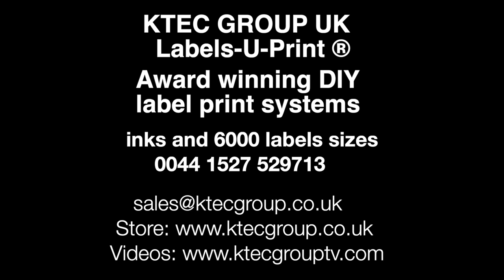Flex-Matic - Label Applicator - Label Cards - Label Pouches - KTEC Group UK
With the Flex-Matic Label Applicator its possible to accurately apply labels to flat packages like coffee pouches, clear sweet bags, envelopes and flat boxes to to 6mm thick but use your imagination to see what you can label. Speeds typically 2.5 seconds per item, 25 per minute or 1500 per hour.
Why not print the labels on one of our desktop colour label printers.

Speak to really knowledgeable people 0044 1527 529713